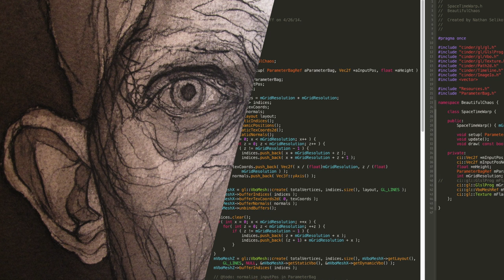I Give You Permission | Nathan Selikoff | TEDxOrlando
In this engaging exploration of his unique, fascinating creative process, Nathan Selikoff shares key lessons from his artistic journey.

Nathan Selikoff plays with interactivity and motion in time and space. Inspired by the behavior of systems, science, nature, and music, he combines computer code, traditional materials, and future technology to bring new ideas to life. His award-winning artwork has been exhibited and performed in galleries and venues throughout the United States and around the world. Selikoff is represented by Snap! Space in Florida, Bangkok, and Amsterdam.